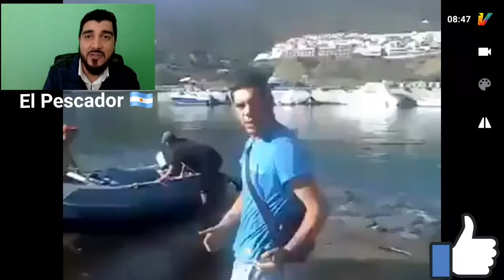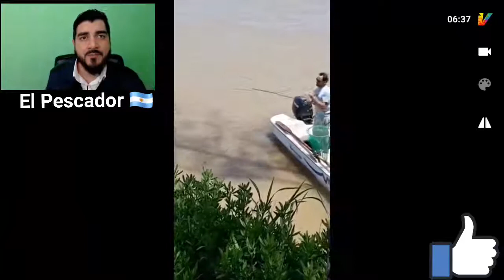No puede ser!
Si no hubiera sido grabado nadie lo creería, especialmente el último de los videos, ustedes que opinan amigos?